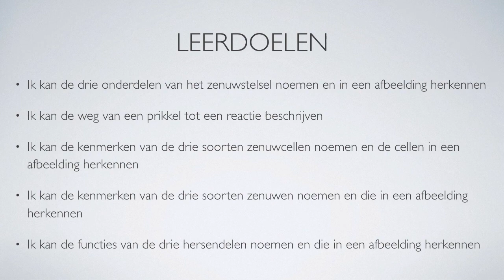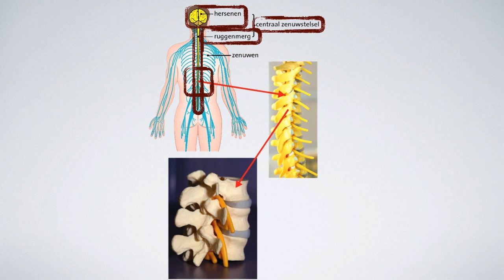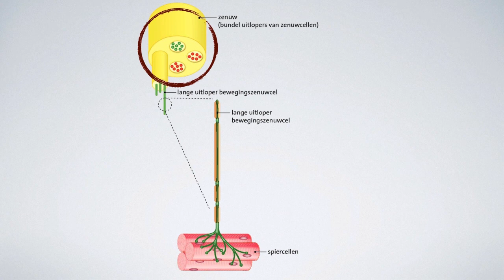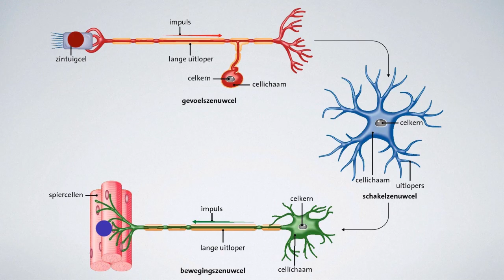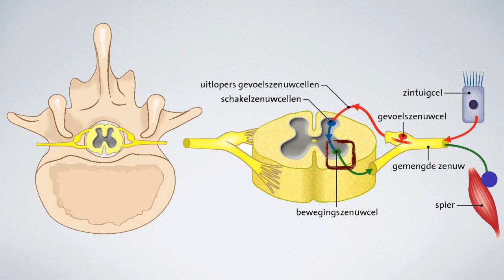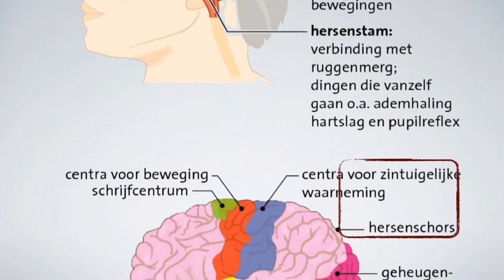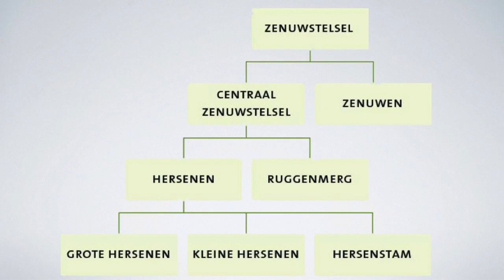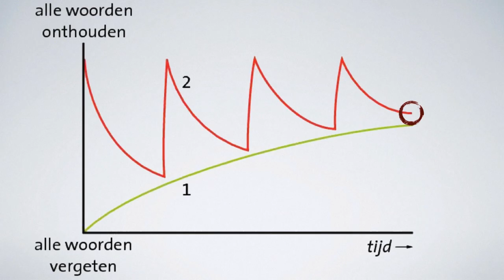TL 4.4 biocast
Een podcast over hoofdstuk 4.4 van Nectar 4e editie voor TL 3